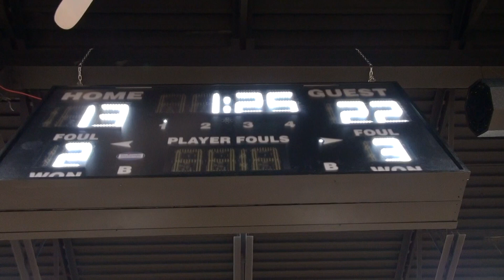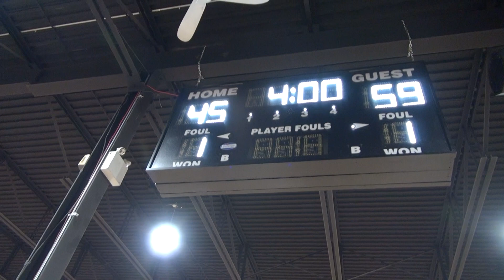North Pole Hoops - U16 WPA Suns vs. U16 Blessed Sacrament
Suns (59) vs. Blessed Sacrament (48)
The Playground - Burlington, Ontario